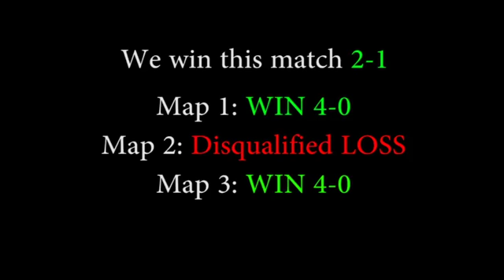GB Disput: WIN VS Genius is Back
We win this match 2-1.. Even though we accepted these stupid rules by accident.

Map 1: Yemen SnD WIN 4-0
Map 2: Overflow SnD LOSS Disqualified for using a knife
Map 3: Standoff SnD WIN 4-0

Proof layed out clearly in youtube clip. Thanks